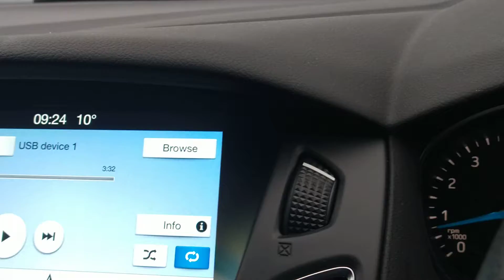Eilean Donan Castle - There can be only one!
My trip to Eilean Donan Castle